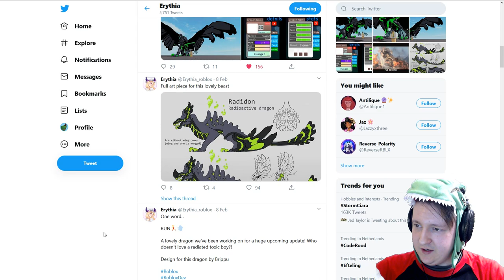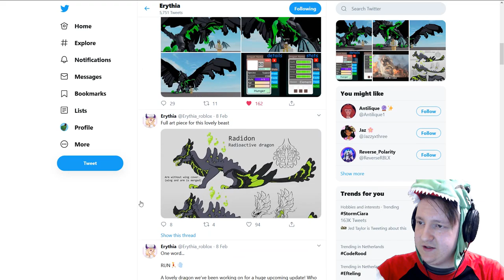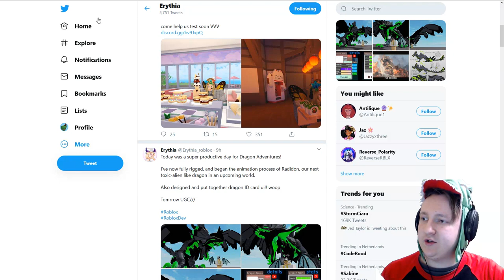NEW Alien Dragon!! (Coming Soon) - Dragon Adventures Roblox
Will you help me prepare?
∘∘∘∘∘∘∘∘∘∘∘∘∘∘∘∘∘-Credits-∘∘∘∘∘∘∘∘∘∘∘∘∘∘∘∘∘∘

'Happy Victory'

'REACH'

△⚪✕◻ Game on!